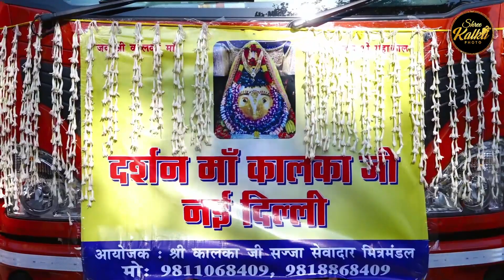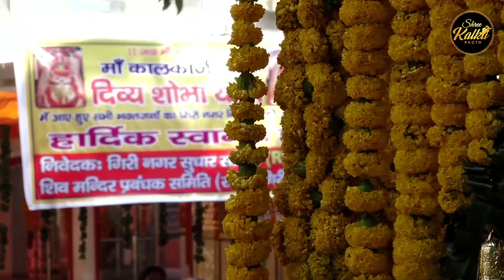|| MAA KALKA JI KI DIVYA SHOBA YATRA ||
Live Telecast On Youtube & Facebook
Shree Kalka Photo
Mr. Aakash Dang